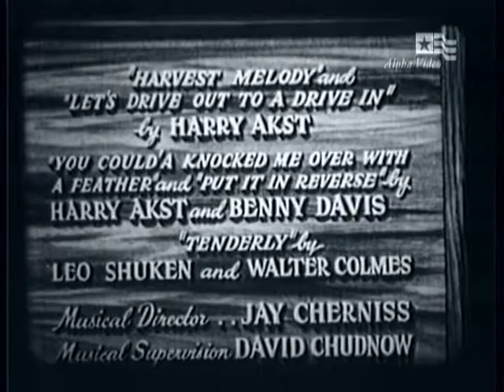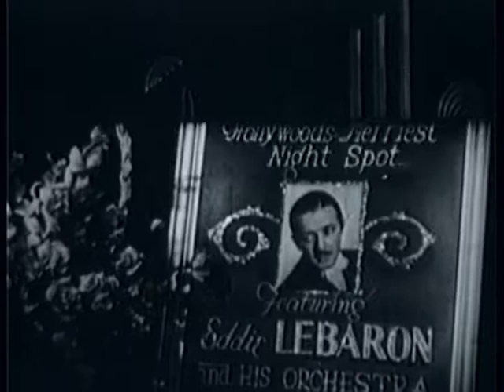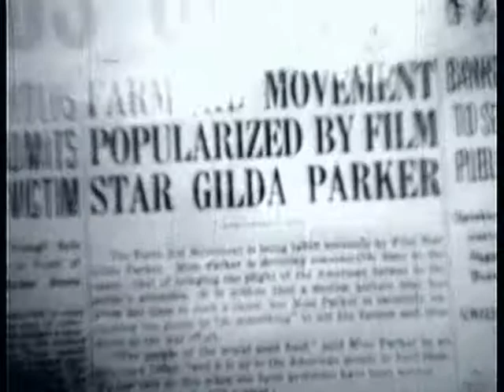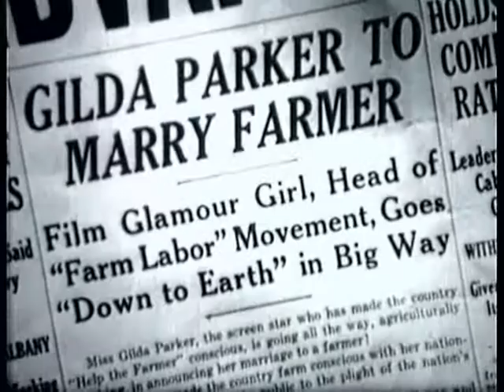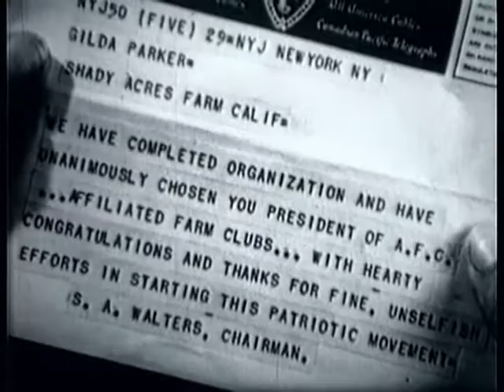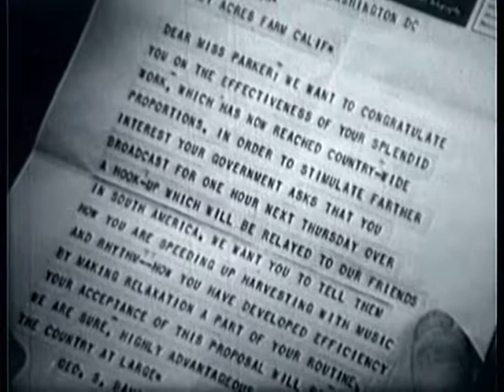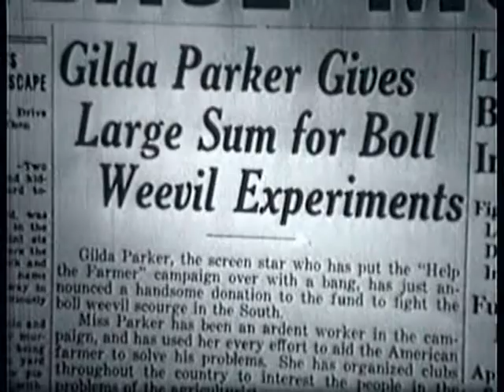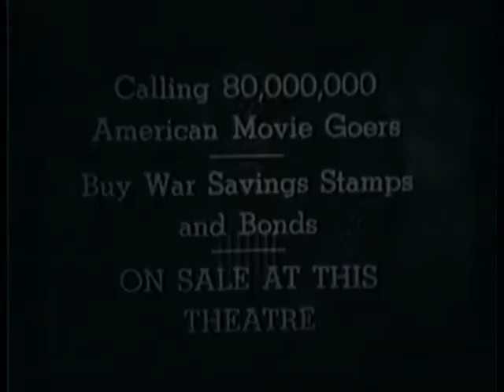Rosemary Lane Harvest Melody 1943